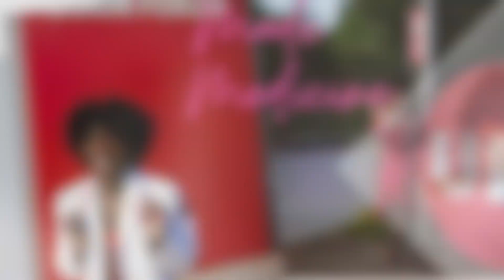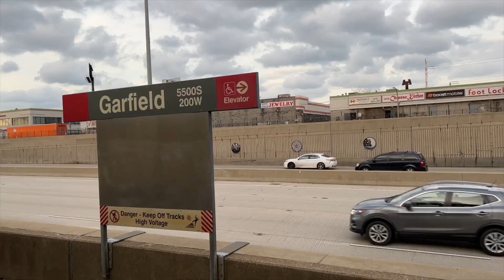Spring Break as a Medical Student | Self Care Vlog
IMMEDIATELY after I finished my block 4 exam I said, we in these streets right? Thankfully, Chicago weather decided to act right, if only for 72 hours...el oh el

It was nice to begin my spring break by spending time with both family and friends! This life as a medical student isn't half bad...sometimes ha!

Per usual, I hope you are making time for you and if you aren't please let this video serve as a reminder to do so ☺️